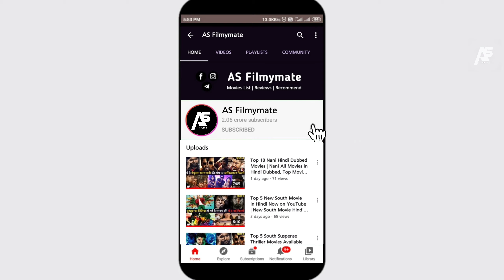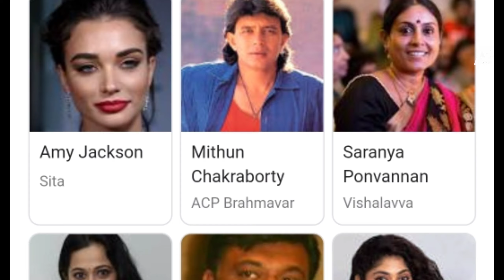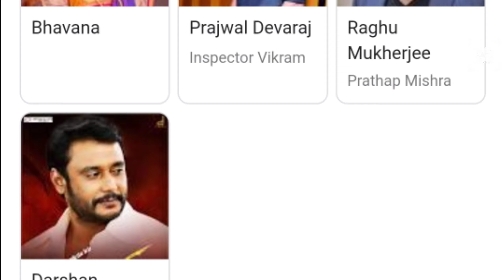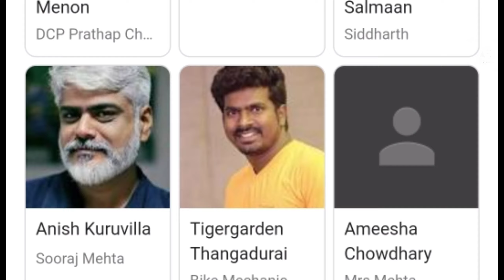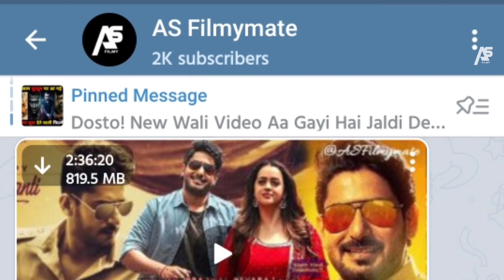Top 5 Big New South Hindi Dubbed Movies Available on YouTube|top south movies 2021|Inspector Vikram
We have mentioned Top 5 New South Hindi Dubbed Movies like as Pokkiri Simon, The Villain, Inspector Vikram, Jaanu & Kannum Kannum Kollaiyadithaal with IMDb rating of 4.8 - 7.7/10 Respectively. Also given a Bonus Movie Ranarangam .
( A Masterpiece Movie of this list is Jaanu with IMDb rating of 6.9/10 ).

1. top 5 big new south indian movies dubbed in hindi
2. south new release movie 2021
3. new south indian movies dubbed in hindi 2021 full
4. new released full hindi dubbed movie
5. south ki new movie hindi mai
6. inspector vikram hindi dubbed movie
7. kannum kannum kollaiyadithaal full movie in hindi
8. top 5 new south hindi dubbed 2021 movie
9. south ki new movie hindi mai
10. new south indian movies dubbed in hindi 2021 full